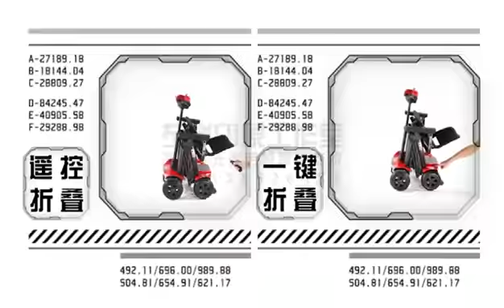Auto folding scooter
Hi, have a look at our amazing scooter.